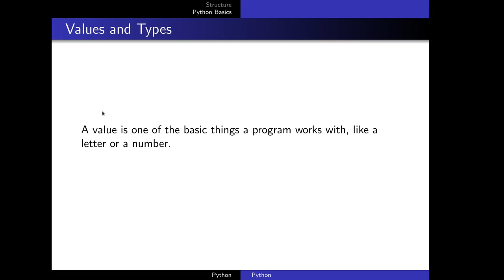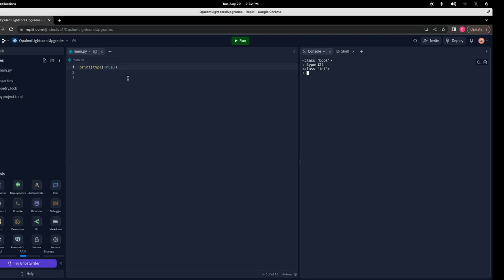Values and Types